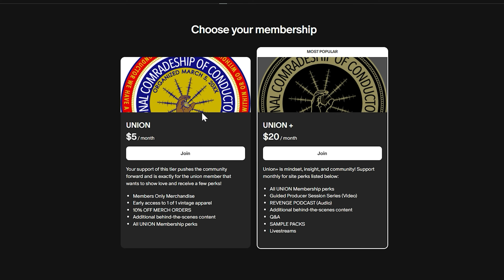CONDUCTOR!! How I Made "Man Myth Legend" from Conductor We Have a Problem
Conductor We Hav a Probelm!!! CWHAP1 out now